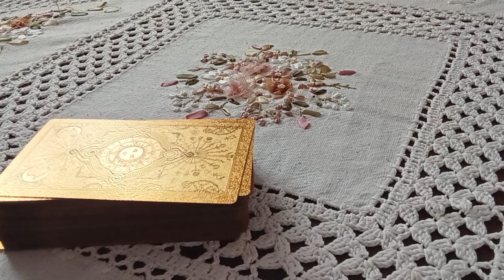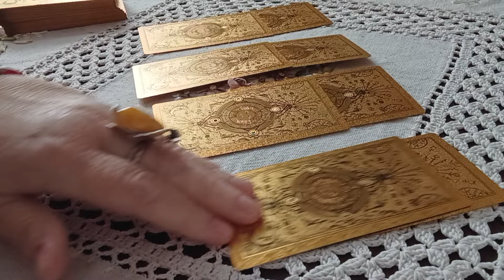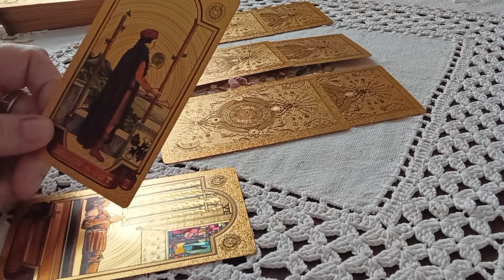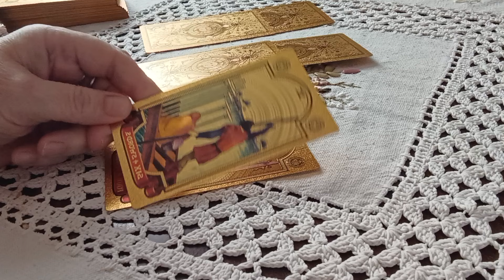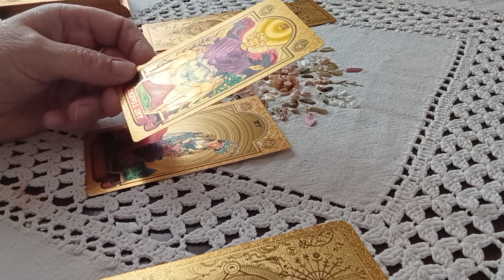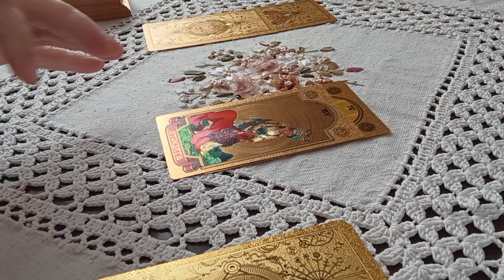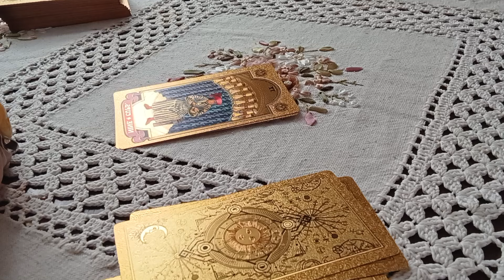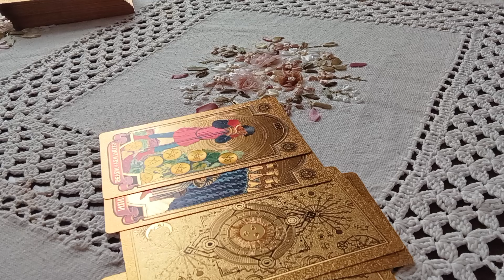🔮Какие страхи, сомнения Вам необходимо проработать в период Солнечного затмения#аналитикатаро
Курсы Таро

Общие расклады предназначены для Вашего саморазвития, развлечения и проведения досуга.